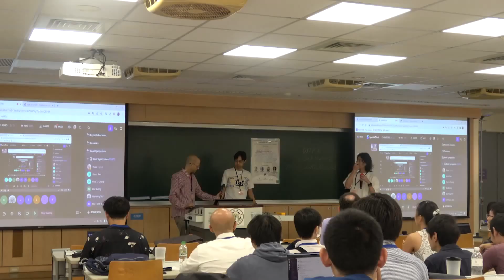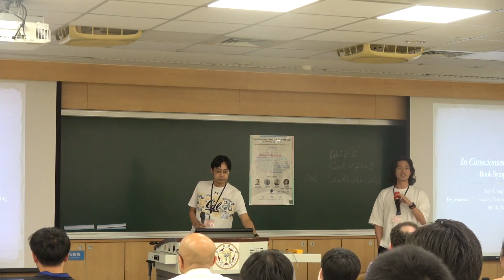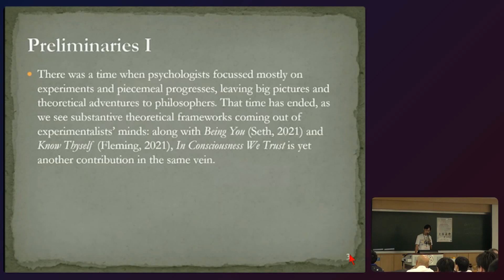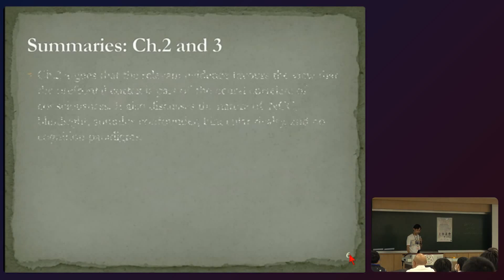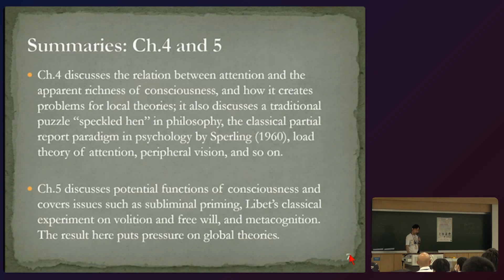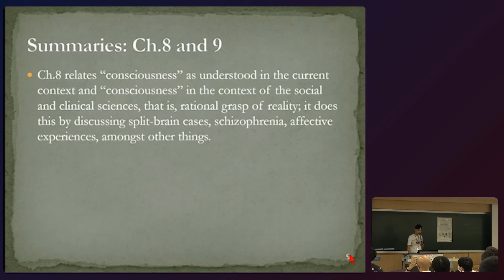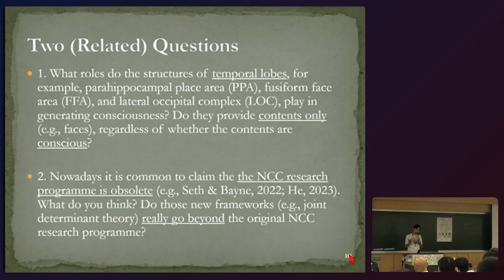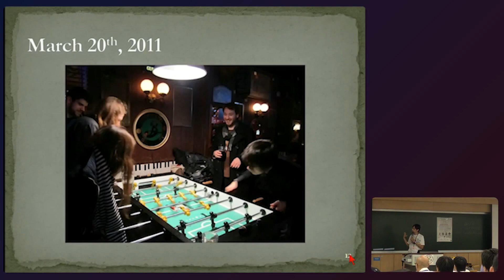CoRN 2023 Book symposium — In Consciousness We Trust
A book symposium for Hakwan Lau's book “In Consciousness We Trust”

Speakers:

Hakwan Lau  (RIKEN Center for Brain Science, Japan)

Shao-Min (Sean) Hung (Waseda Institute for Advanced Study, Waseda University, Japan)​

Tony Cheng (Department of Philosophy, National Chengchi University, Taiwan)